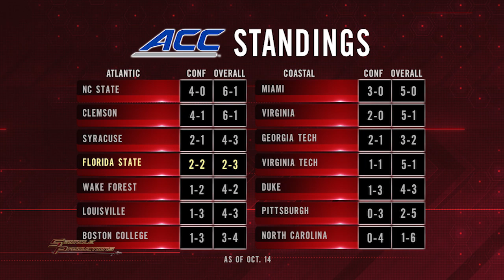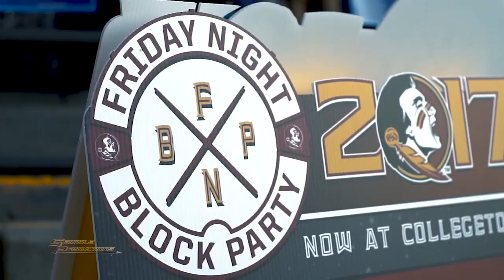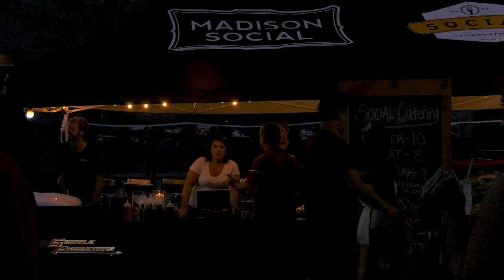Jimbo Fisher TV Show: Duke